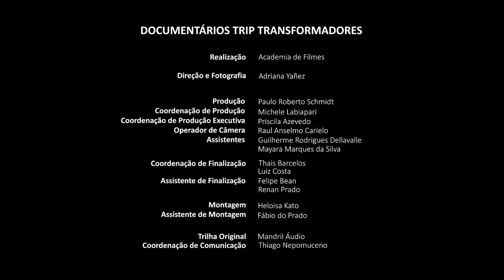Rodrigo Mendes - Trip Transformadores 2019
Um disparo e a vida virada do avesso. Rodrigo Hübner Mendes tinha 18 anos quando, ao sair de casa, sofreu um assalto e levou um tiro no pescoço. A rotina do jovem que jogava futebol, praticava remo e fazia cursinho para entrar na faculdade de medicina foi transformada em uma busca por sobrevivência. O acidente resultou na imobilidade do ombro para baixo, a tetraplegia, e na criação do Instituto Rodrigo Mendes, há 25 anos. O projeto busca dar às pessoas com deficiência acesso à educação de qualidade em uma escola comum, com um ambiente diverso. Ou seja, o melhor espaço para o desenvolvimento humano.